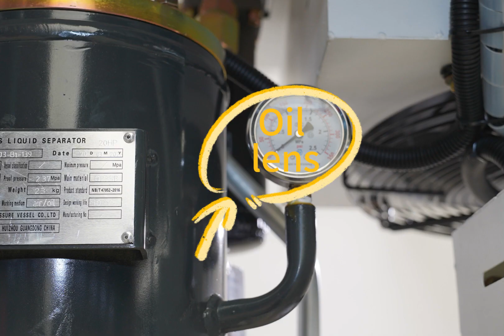aircompressor aircompressor machine